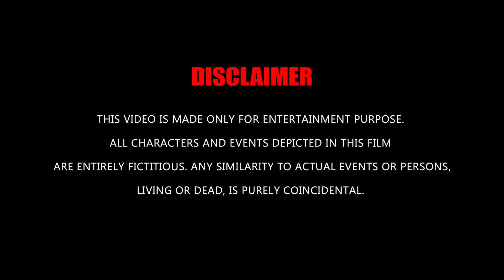Live Accident 🔴 খোঁড়া লোকটার অবস্থা দেখে খুবই খারাপ লাগছে | Comedy Processing Unit